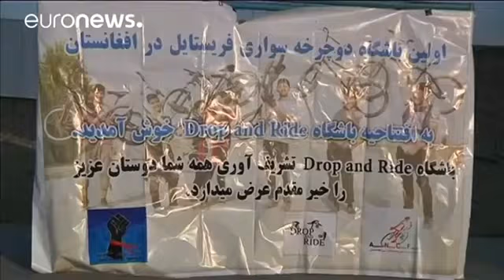بایسکل دوچرخه به جای خشونت و اعتیاد در افغانستان